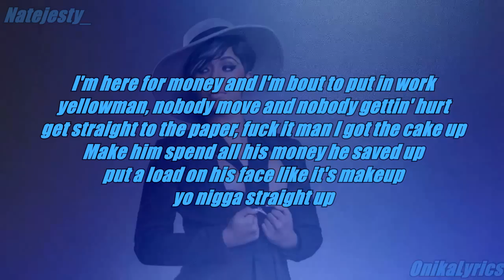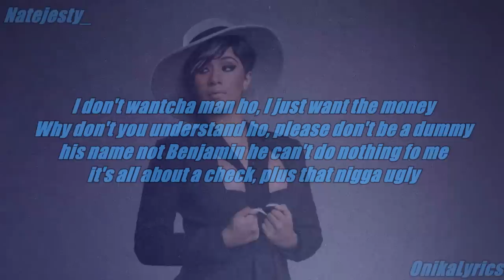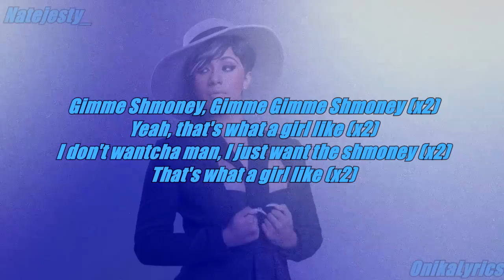What A Girl Likes - Cardi B (Lyrics)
Had to get this finished ASAP.